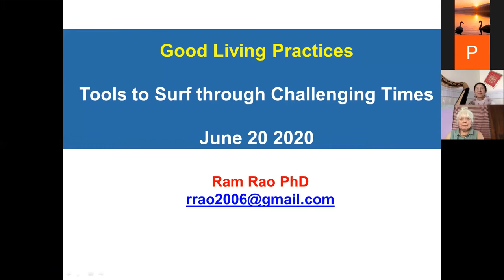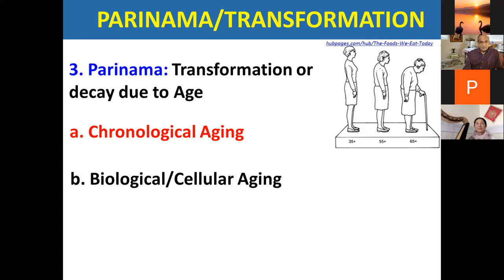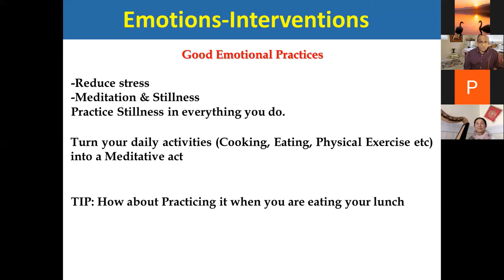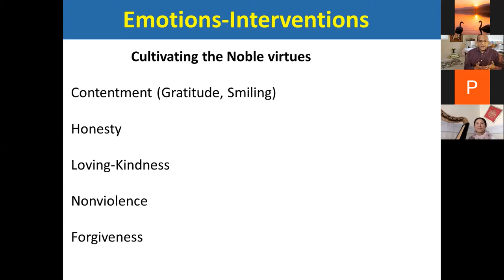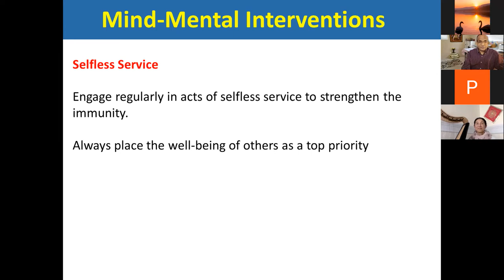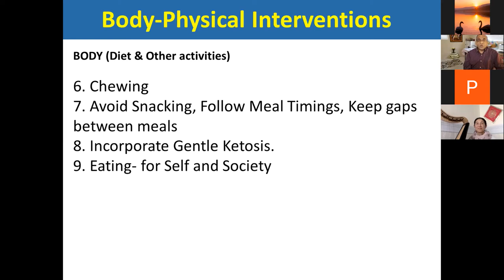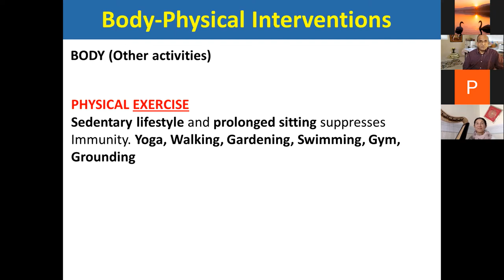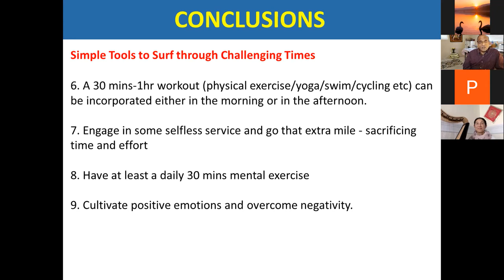Health and Well Being: Ayurveda, Pranic Healing & Raja Yoga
Health and Awareness go hand in hand. This was a Workshop on Zoom and Facebook Live in June 2020.

Rammohan Rao, PhD in Biochemistry and Neurosciences, Ram has more than 18 years of research and teaching experience in Neuroscience and has published more than 50 peer reviewed papers in scientific journals and text book chapters. He went to CCA and received his certification as Clinical Ayurvedic Specialist. He serves as a faculty at the California College of Ayurveda and teaches in their Nevada city location. Ram is also a dedicated Hatha yoga practitioner and is a RYT. Ram has published several articles in major Yoga/Ayurveda journals and a featured speaker in several meetings and symposia. He is a member of the NAMA, member of the AAPNA and Science Editor of Ayurveda Journal of Health.

Meditation classes are ongoing.